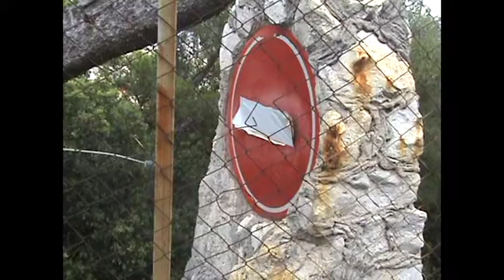Crucero "Momentos Mediterraneos" Grand Holiday 2014 Iª Parte - 2º